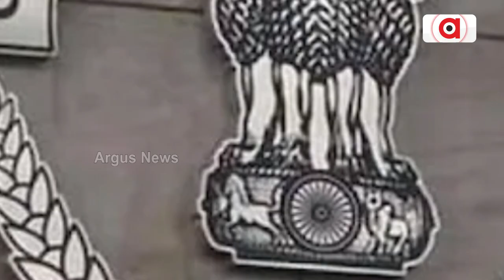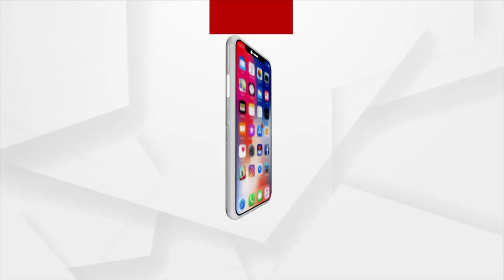More trouble for Arvind Kejriwal? CBI initiates inquiry into purchase of 1,000 buses by Delhi Govt